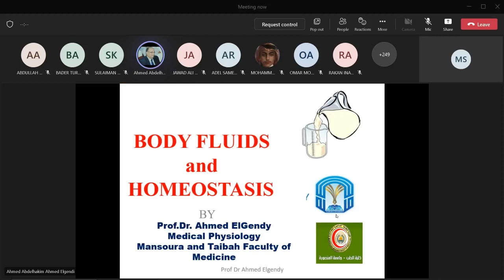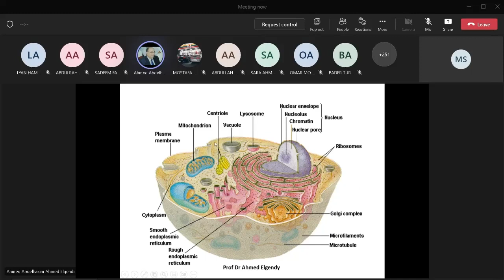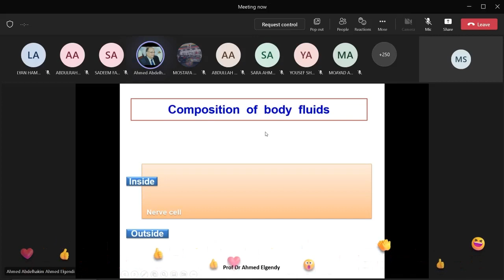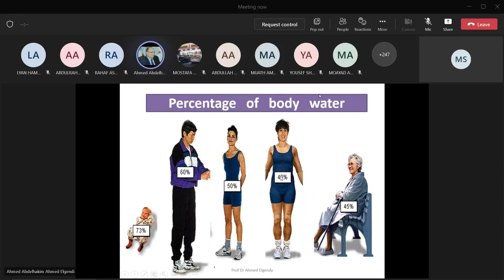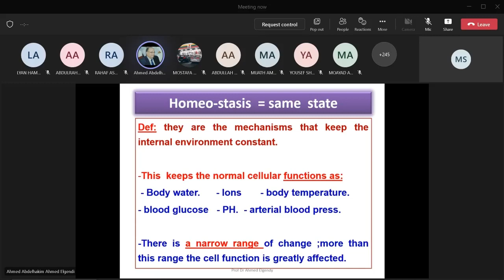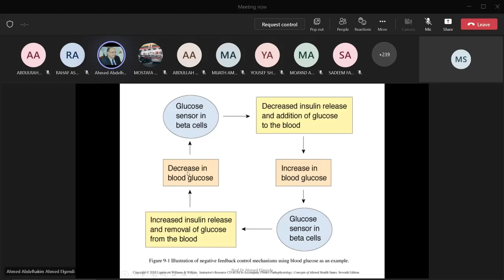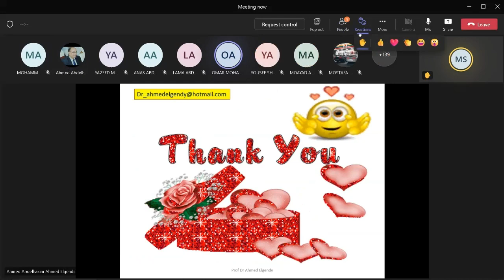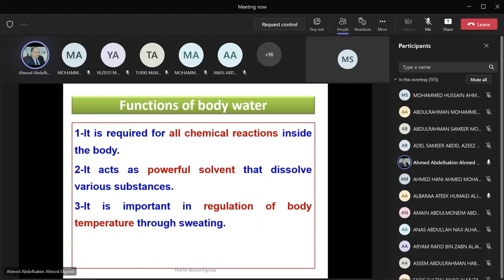homeostatis and body fluids 11/09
dr Ahmed elgendi(physiology) 11/09